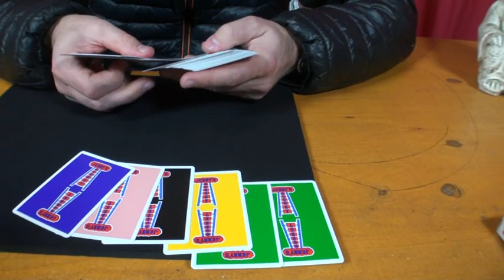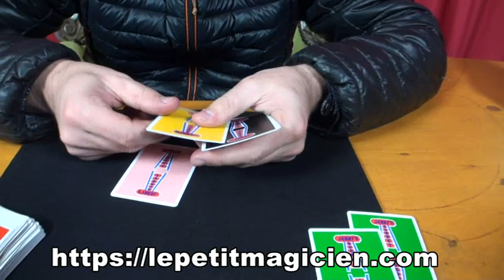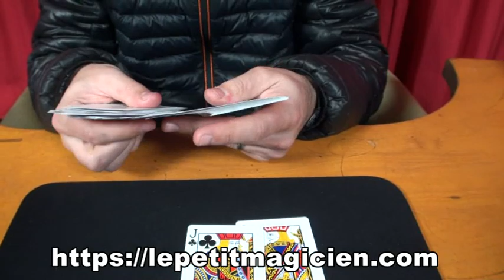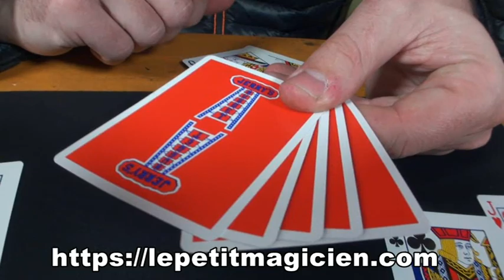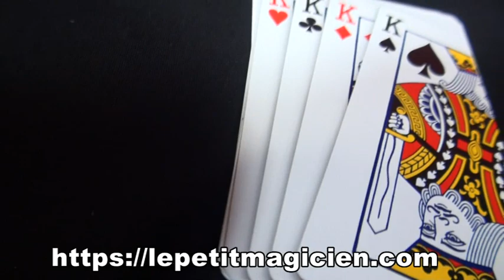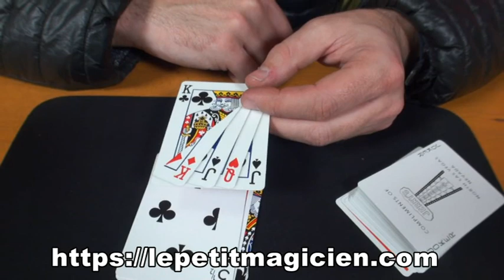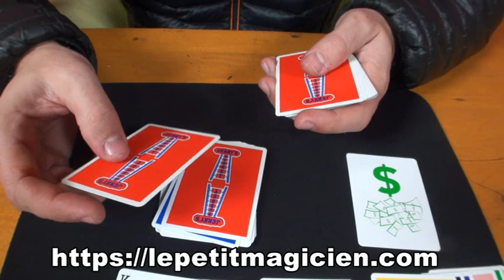Review gaffs jerry's nugget - lepetitmagicien.com